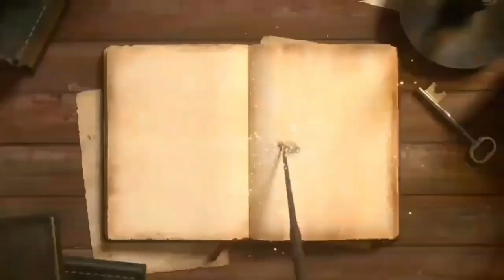SABDA PALON || Pupuh 22 - Bara yang Padam 3 ( Duta KAMBOJA)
Musik backsound ▶️ :
Track : SAMAPTA
Musik provided by Donkgedank